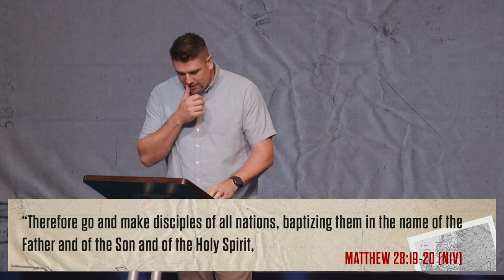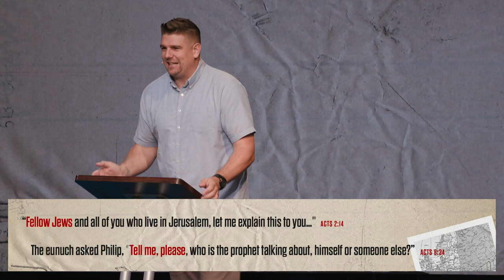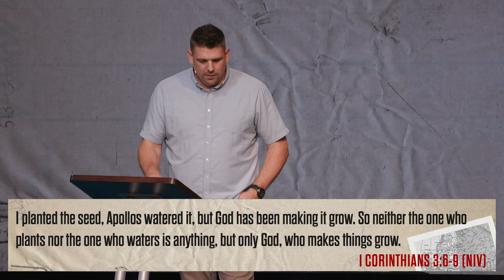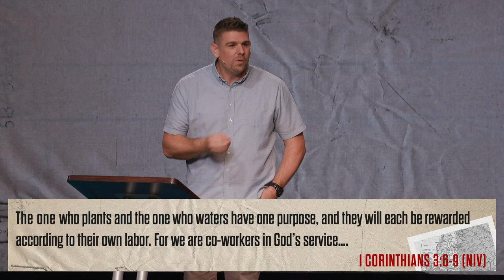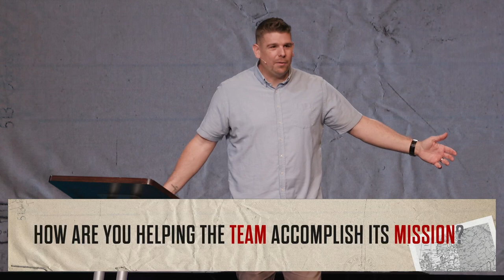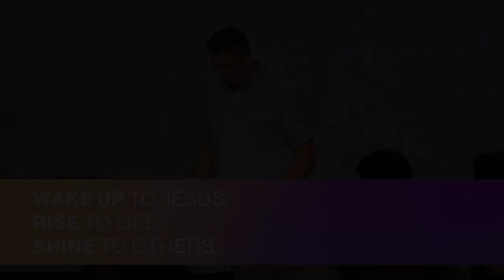Making the Plan | The Co:Mission | Rise City Church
Join us for this week's service!